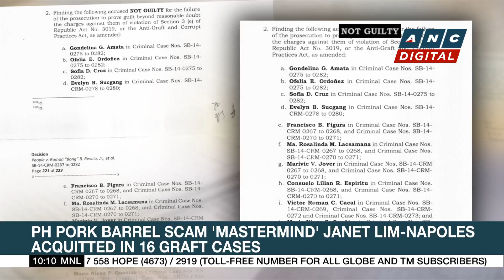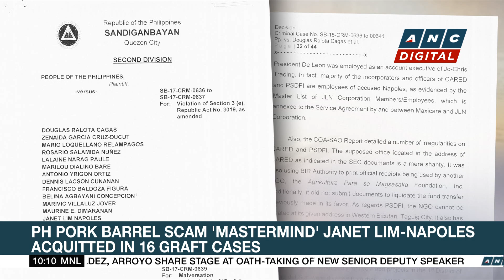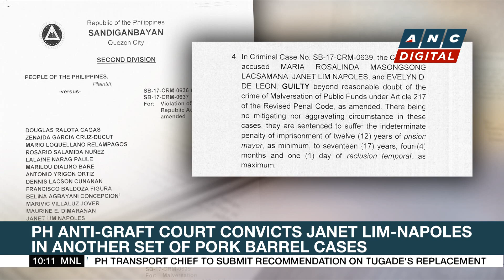Fire out at Manila's historic post office building after 30 hours | ANC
Rundown: After more than 30 hours, the fire at the historic Manila Post Office building has been put out.